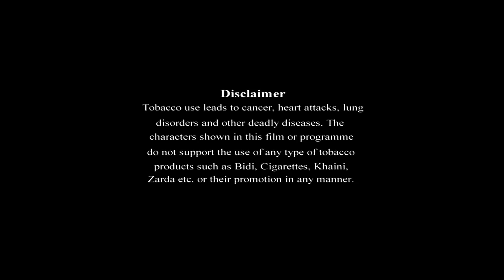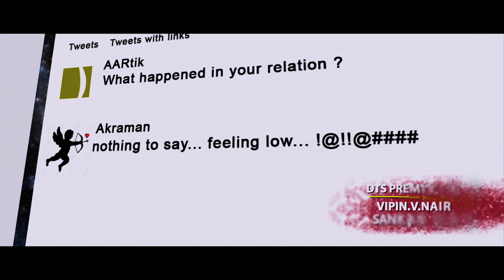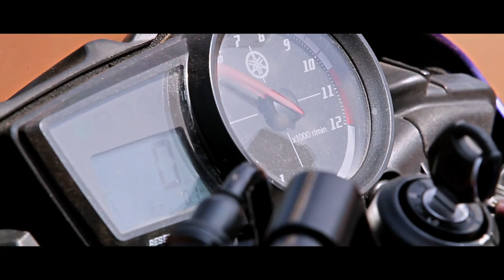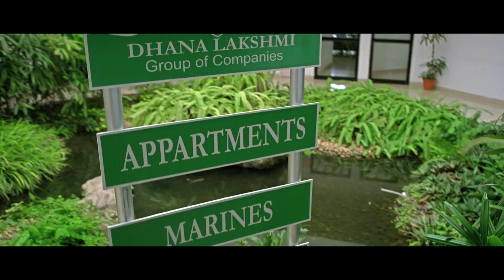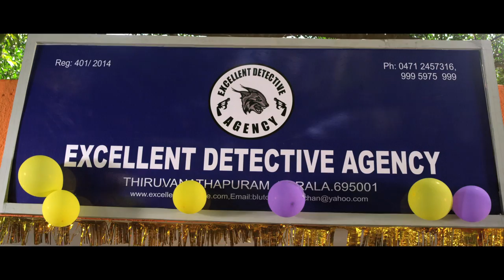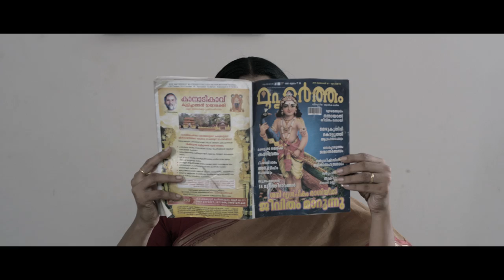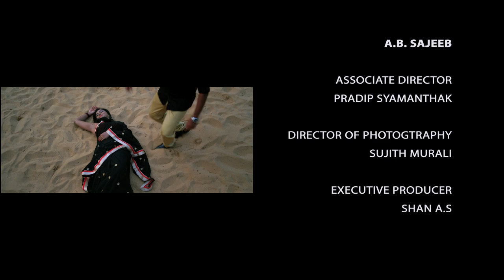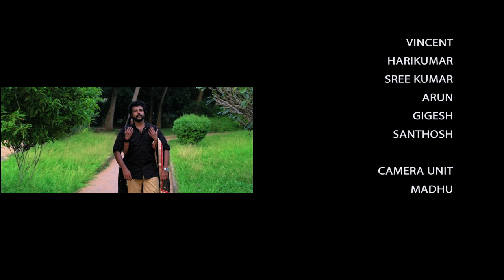NEW GENERATION | Telugu Dubbed Movie | Full Length Movie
Movie Name : NEW GENERATION
Director : Shankar Narayanan,
Producer : T B Vinod
Starring : Biyon, Devan, Thalaivasal Vijay, Anil Murali.